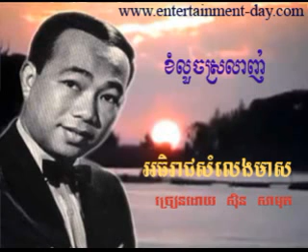Ben Ron -368 Khom Louch Srolanh